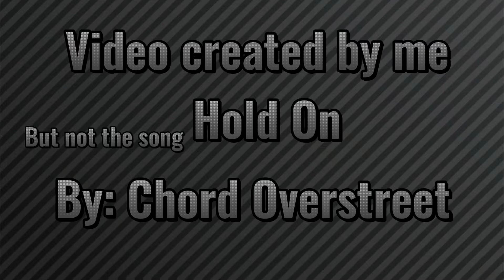Hold on- gcmv